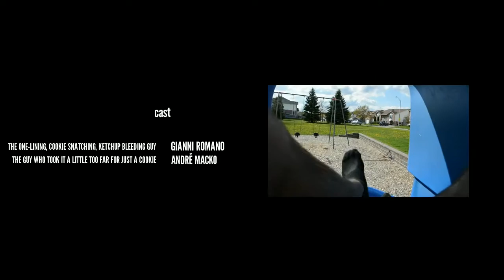The Cookie Catastrophe - Short Film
So my friends and I were bored, looking for something to do, and as I haven't uploaded in a few days I figured why not film a little something something and post it to all you lovely people. Let's just say it was an interesting shoot and we look forward to making some more. Enjoy!